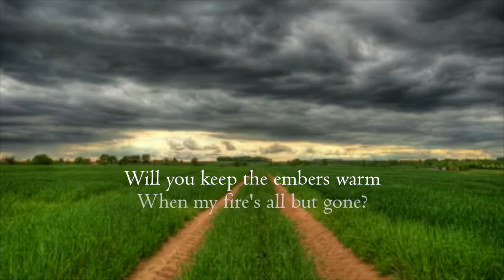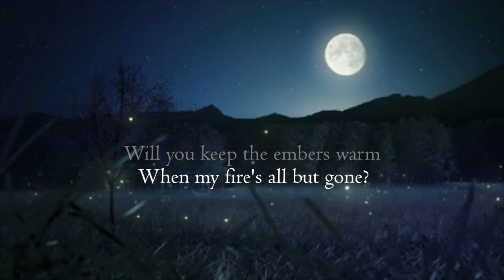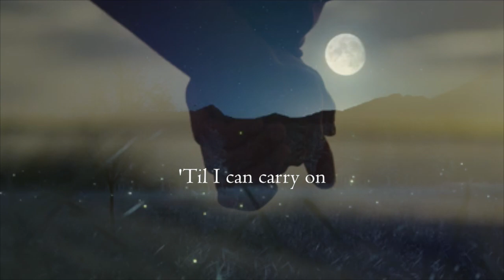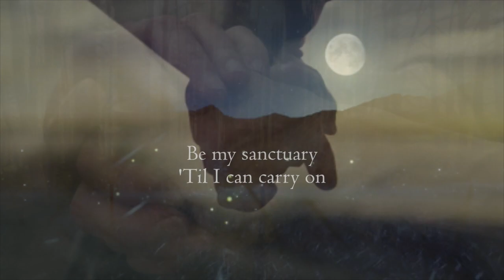Sanctuary - Carrie Newcomer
Sanctuary - Words and Music by Carrie Newcomer

FULL LYRICS:
Will you be my refuge, my haven in the storm,
Will you keep the embers warm when my fire's all but gone?
Will you remember, and bring me sprigs of rosemary,
Be my sanctuary 'til I can carry on, carry on, carry on.

This one knocked me to the ground.
This one dropped me to my knees.
I should have seen it comin', but it surprised me.

In a state of true believers, on streets called us and them,
It's gonna take some time 'til the world feels safe again.

You can rest here in Brown Chapel,
Or with a circle of friends, a quiet grove of trees
Or between two bookends.